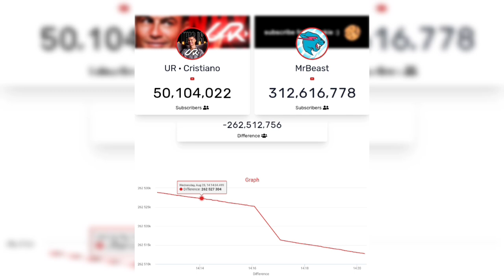UR • Cristiano and MrBeast Comparison 💥 28/8/2024